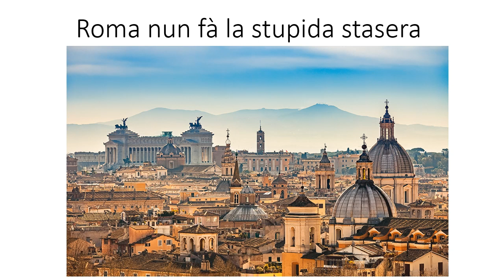Roma nun fa la stupida stasera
Roma